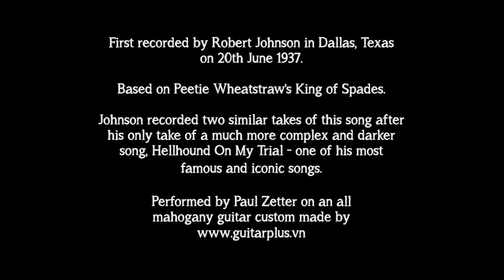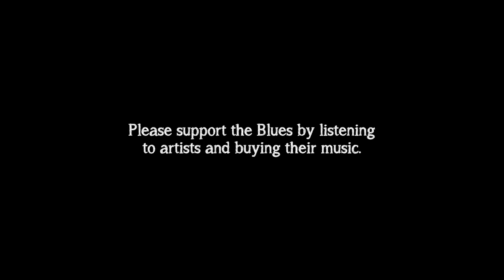Little Queen Of Spades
By Robert Johnson, originally recorded on 20th June 1937 in Dallas Texas.